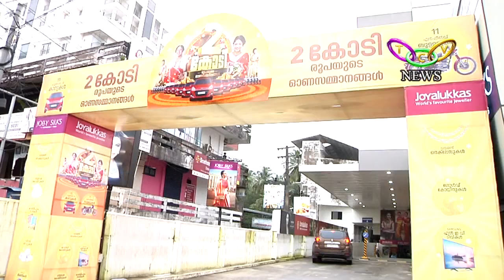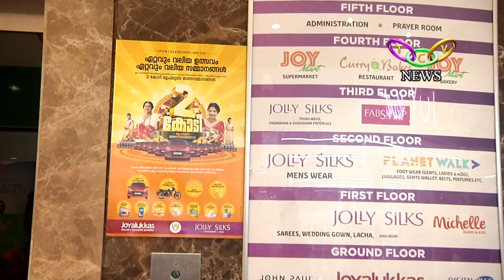ഓണത്തിന് ഏറ്റവും വലിയ സമ്മാനങ്ങള്‍ ഒരുക്കിക്കൊണ്ട് മാള്‍ ഓഫ് ജോയ് | TCV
മലയാളികളുടെ ഏറ്റവും വലിയ ഉത്സവമായ ഓണത്തിന് ഏറ്റവും വലിയ സമ്മാനങ്ങള്‍ ഒരുക്കിക്കൊണ്ട് മാള്‍ ഓഫ് ജോയ് ഈ ഓണത്തെ കൂടുതല്‍ സന്തോഷപ്രദമാക്കുകയാണ്.